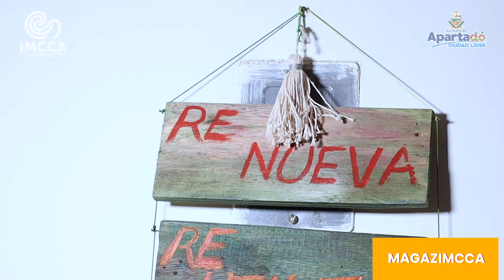Recetas con Carlos Tobón - ESAC Artes Plásticas - IMCCA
Hoy les presentamos algo diferente y con mucha sazón, estuvimos en la casa del formador de la ESAC de Artes Plásticas, Carlos Tobón, quién nos enseñará otra de sus pasiones; la cocina. Te invitamos a seguir todas nuestras redes para que disfrutes más de nuestros contenidos.